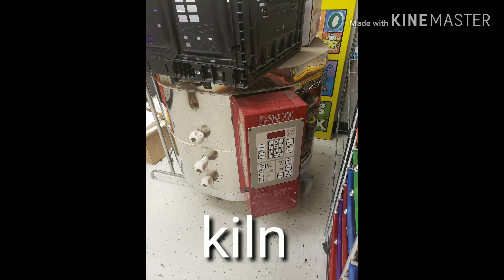Art room tour 2019-2020